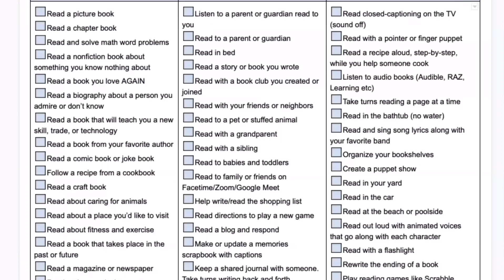Band Badge Awards and Summer Reading